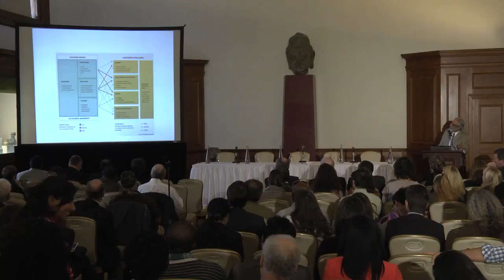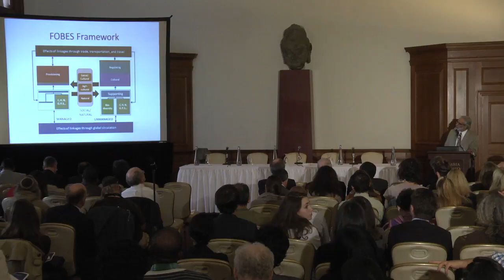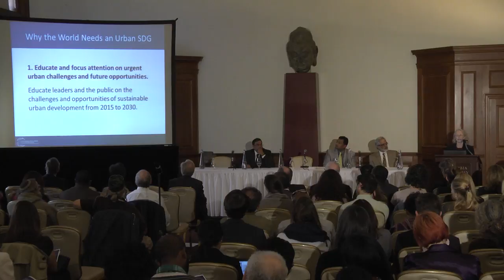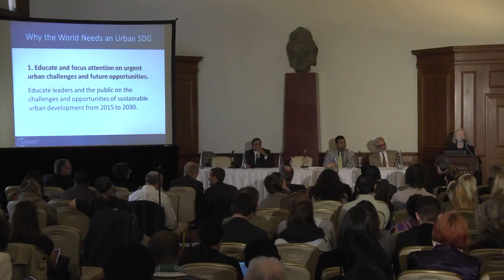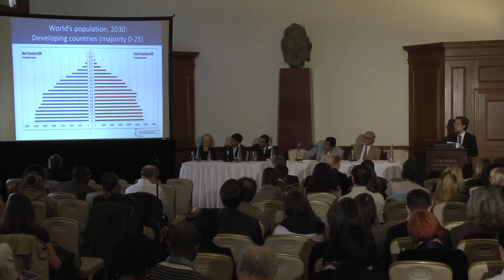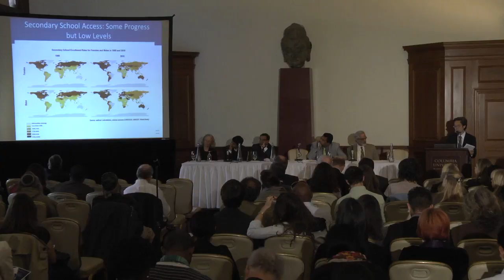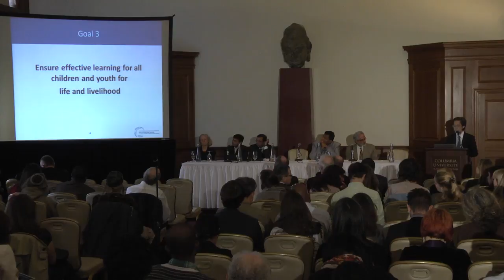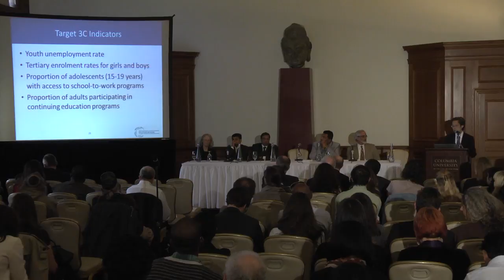Earth Institute Report Launch